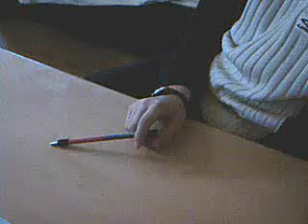collab sig and spinner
une ptite collab faite en 3 jour avec 1 pote ^^